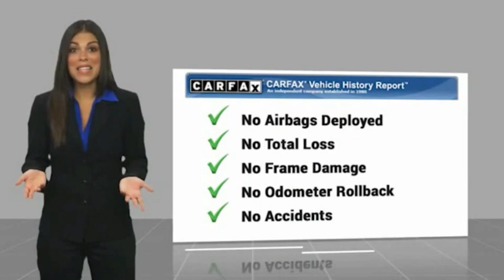2019 Ford Explorer Fontana, Chino, Norco, Moreno Valley, San Bernardino, CA V61056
2019 Ford Explorer XLT FWD

16005 VALLEY BLVD.

SUNRISE FORD FONTANA: PROUDLY SERVING FONTANA, CHINO, NORCO, MORENO VALLEY, SAN BERNARDINO, AND SURROUNDING SOUTHERN CALIFORNIA LOCATIONS. THIS WHITE 2019 Ford EXPLORER IS EQUIPPED WITH A ENGINE; 3.5L TI-VCT V6, AUTOMATIC TRANSMISSION, AND RECEIVES AN ESTIMATED 17 City/24 Hwy MPG. FONTANA, CA 92335. FONTANA, CA  CHINO, CA  NORCO, CA  MORENO VALLEY, CA  SAN BERNARDINO, CA 2019 Ford EXPLORER XLT FWD Stock #: V61056 | VIN: 1FM5K7D8XKGB53967 | 2019 Ford Explorer XLT FWD Sunrise Ford Fontana